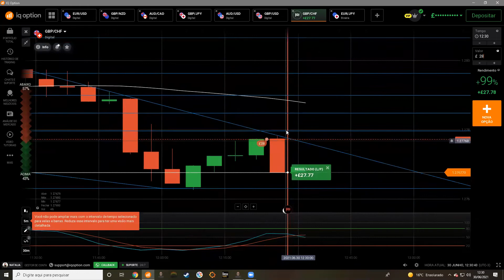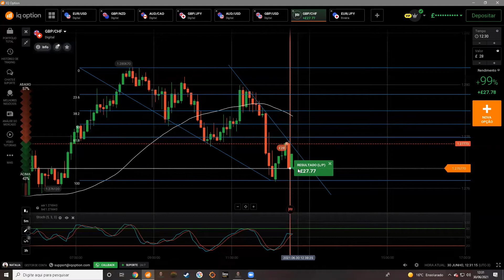CONFLUÊNCIAS DE FATORES PARA SAIR DO LOSS - PROFISSÃO TRADER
Seja bem vindo a nossa comunidade Profissão trader.

Assista a mais de 150 horas de aulas grátis em nosso canal aqui do YouTube.